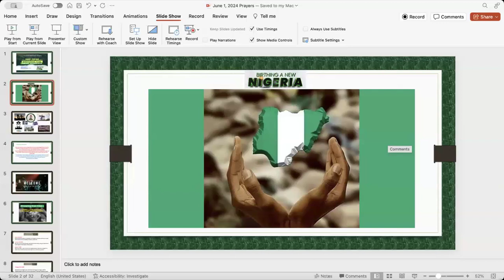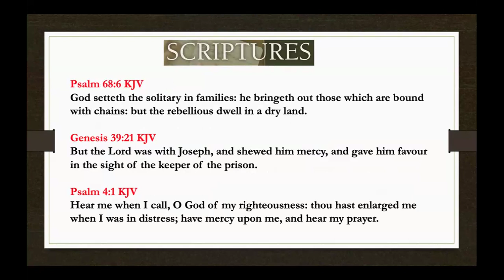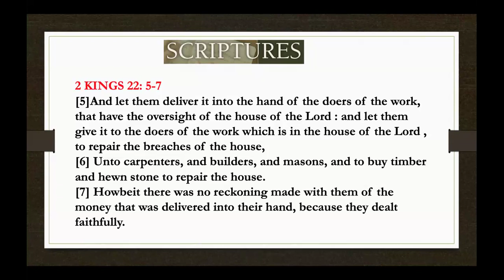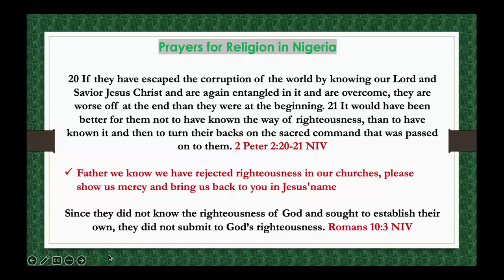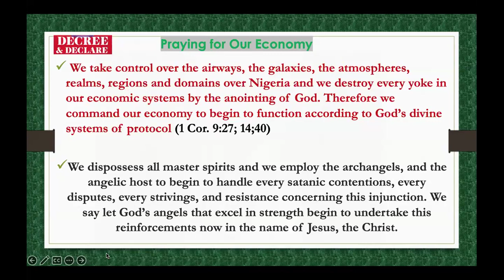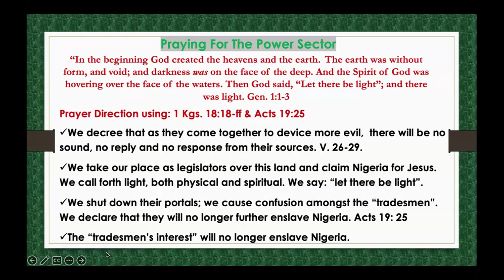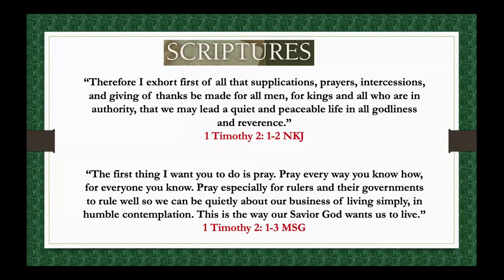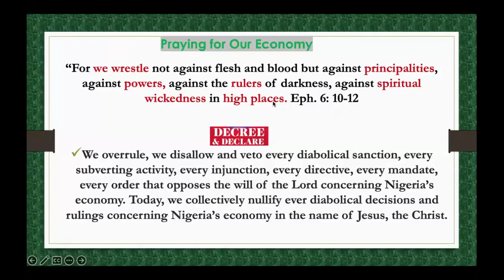MID YEAR PRAYERS - JUNE 1ST 2024